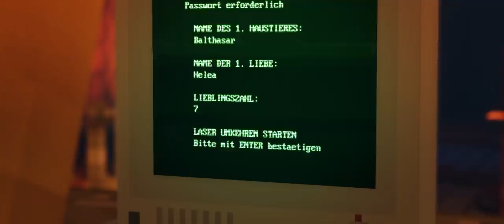Folge 24 | Adventskalender 2014 Finale ★ Minecraft Film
Carlos, der böse Bruder des Weihnachtsmannes, hat eine Maschine entwickelt, die alle Menschen in schaurige Weihnachts-Zombies verwandelt. Um den Prozess rückgängig zu machen, reisen Paluten, Sturmwaffel und Bergmann durch die Zeit, um in Carlos Vergangenheit das Passwort für die Deaktivierung der Maschine zu erfahren.

Vielen Dank an Nitrado, die mir für meine Projekte Minecraft Server zur Verfügung stellen

Mein Equipment
► Monitor 1
► Monitor 2